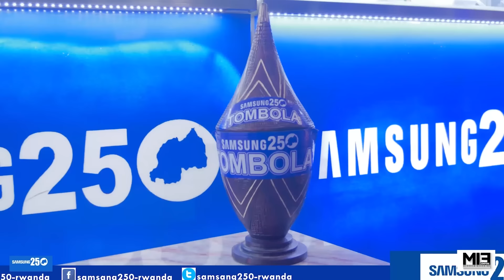Perry wabenze Nsabi Soloba yamuteye Inda 😂Yaramukuyemo Umwuka😂